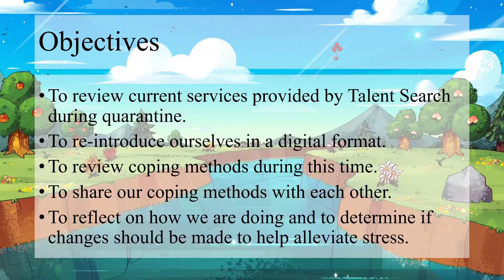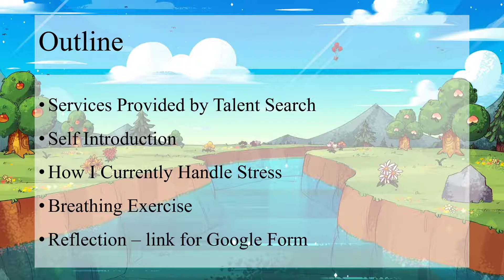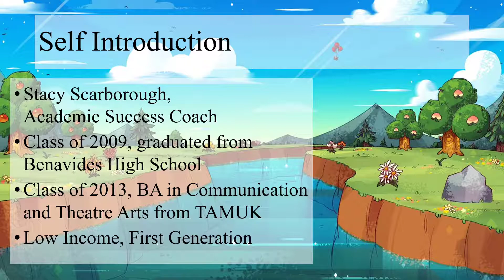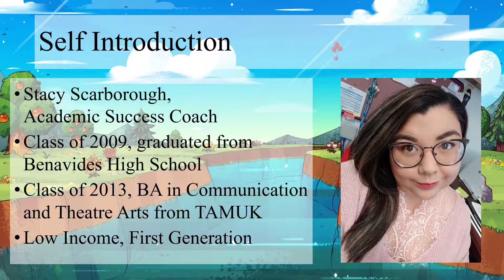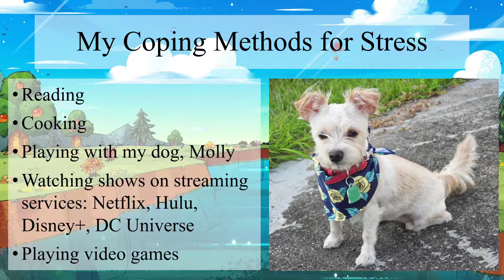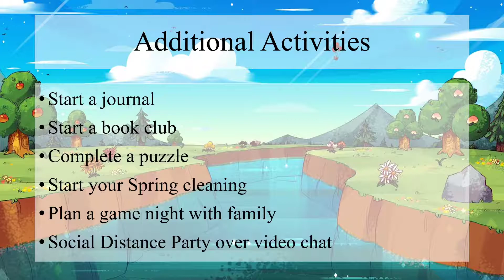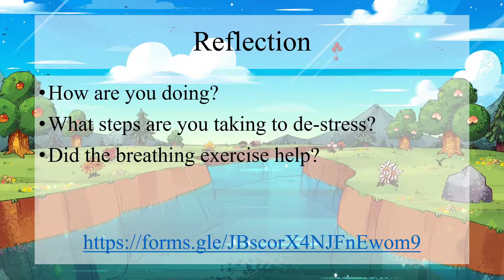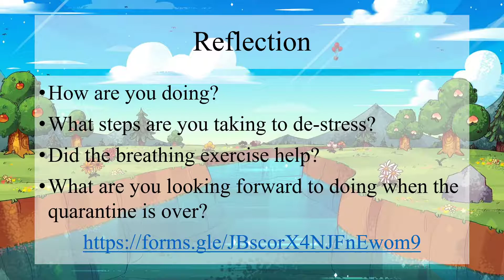Wellness Wednesday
Watch as we gives some great tips to relieve stress!